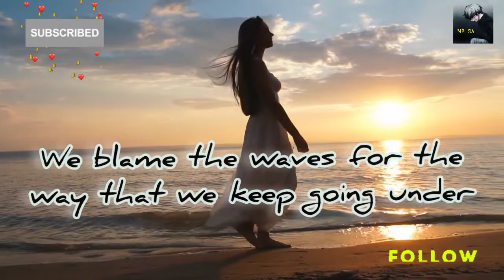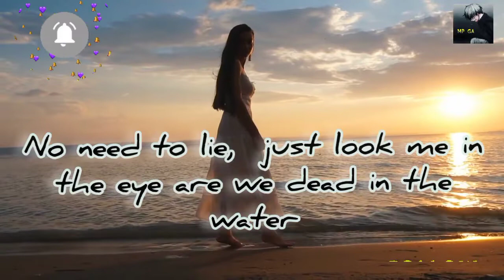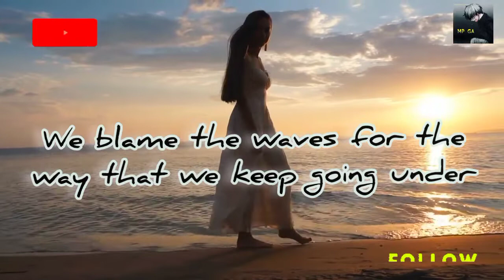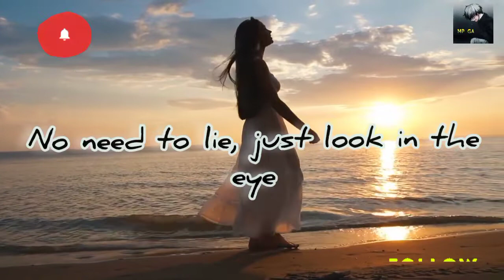SABAI_Highlnd - Dead In The Water ft. Ni_Co lyrics video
We only share music because we love music and give it a lyrics hope you all appreciate what I'm doing

👉None Of these images, music and video were created owned by us.
👉This video is purely fan-made if you owners want to remove this video. We will respectfully removed it.

Need Some Love please:
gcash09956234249